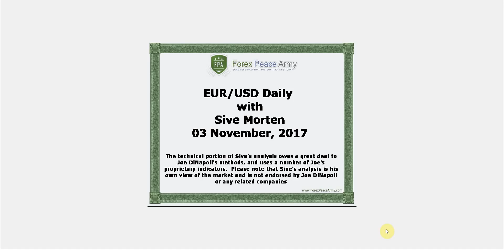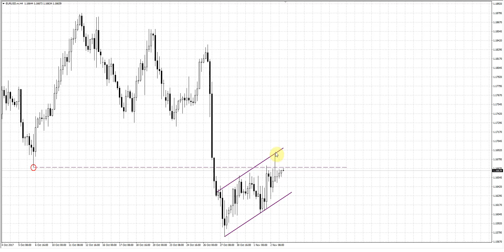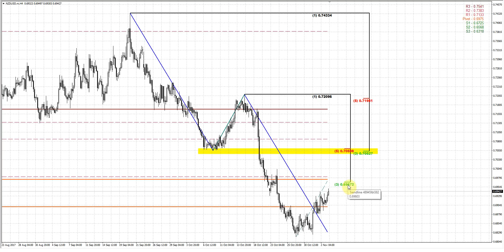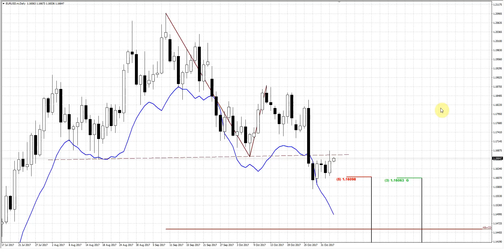Forex Peace Army | Sive Morten EURUSD Daily 11.03.17